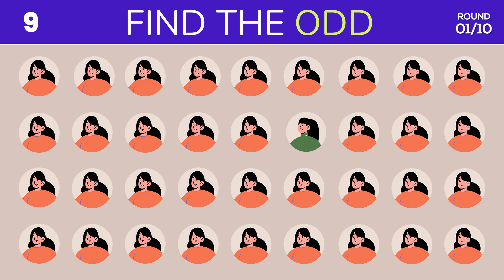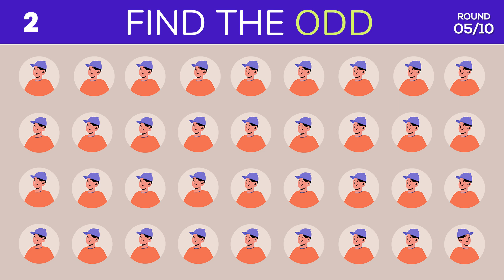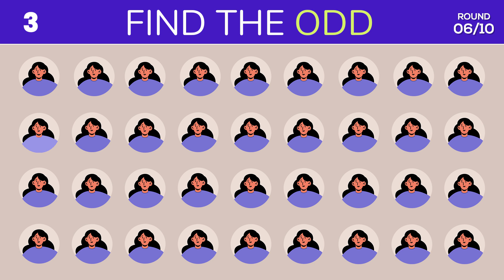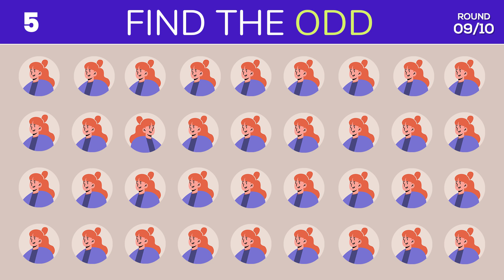Find the ODD One Out | Emoji Quiz | Easy, Medium, Hard Level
Quiz
Odd Emoji
Fun Quizzes
Easy Odd Emoji Puzzle
Hard Odd Emoji Quiz